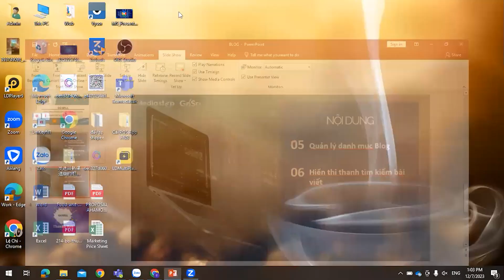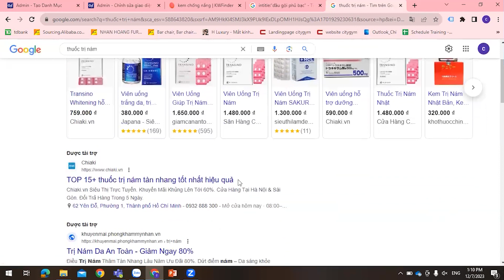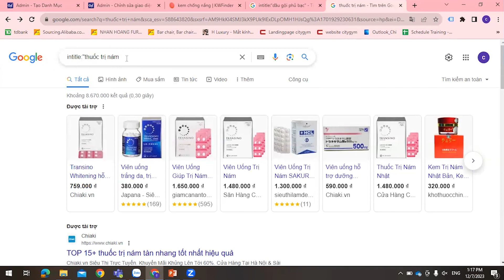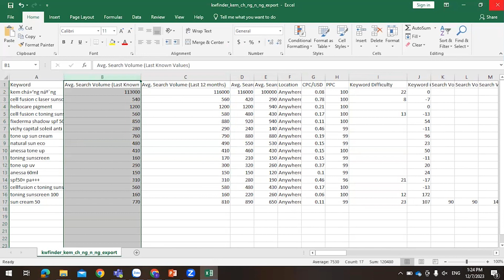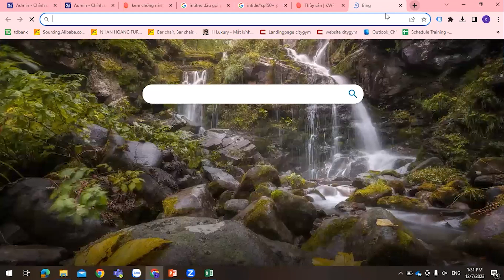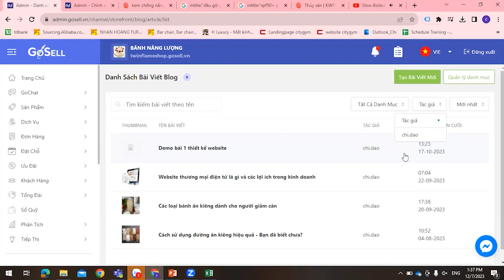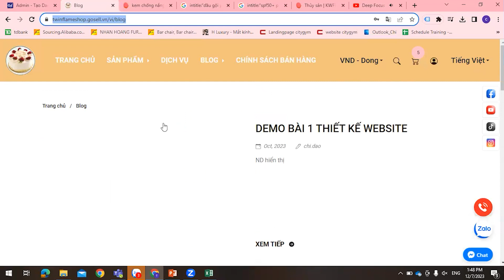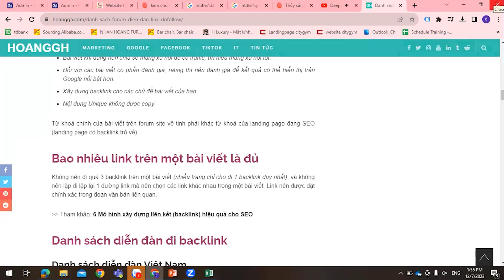Làm Thế Nào Để Viết Bài Blog Thu Hút Khách Hàng, Nâng Cao Thứ Hạng Website Trên Google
Cùng chuyên viên đào tạo Lệ Chi tìm hiểu về cách làm thế nào để viết bài Blog thu hút khách hàng, nâng cao thứ hạng website trên Google